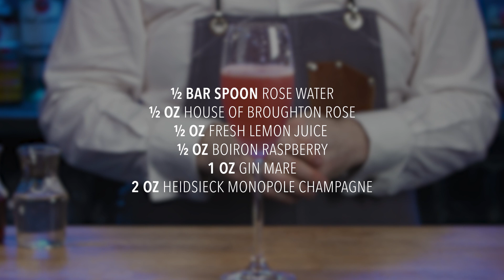S.A.L.T. Bar - El Dragón cocktail recipe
On the 23rd of April, Catalonians celebrate the legend of St. George or Sant Jordi, who slew a dragon to win the heart of a beautiful princess. It is customary now (not to slay a dragon!) for books and red roses to be exchanged with your beloved. Taking its name from the mythical dragon, El Dragón (or El Drac in Catalan) is our signature twist on the French Soixante Quinze, or 75 Cocktail.